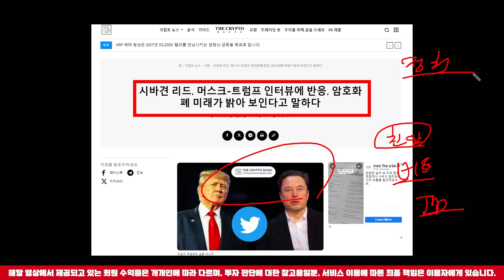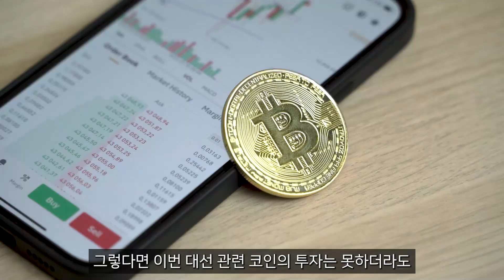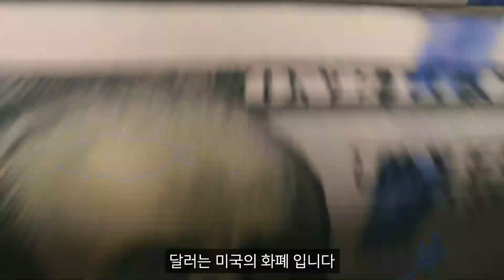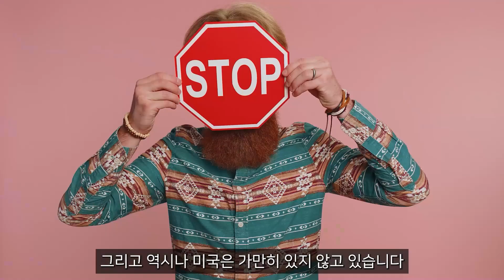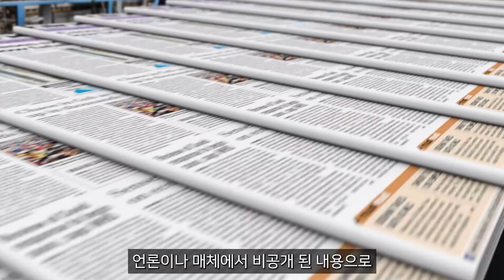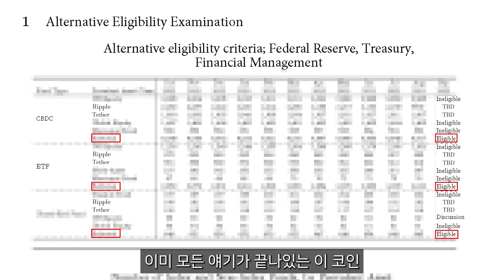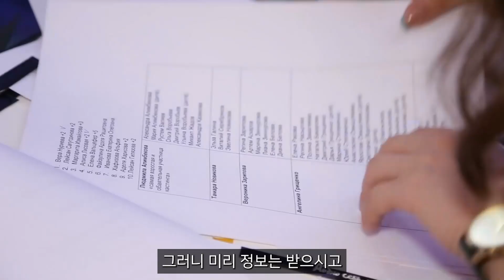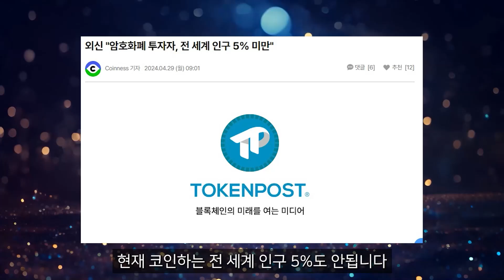[ 시바이누 코인 ] 드디어...!!!!!